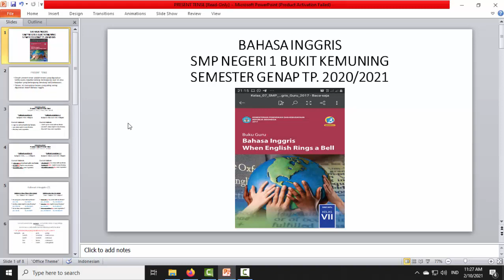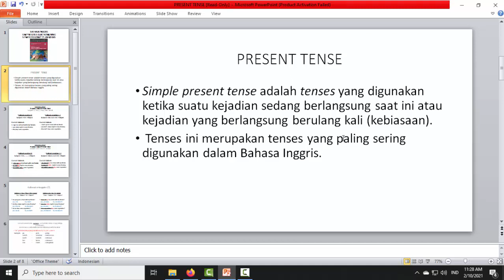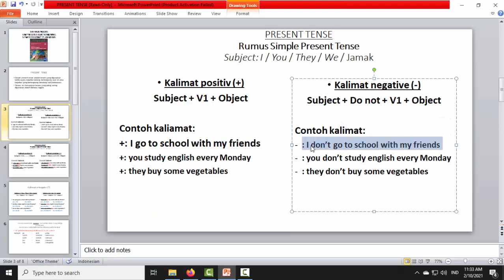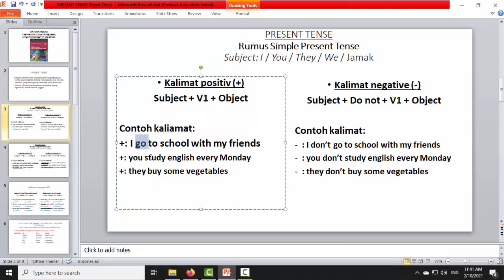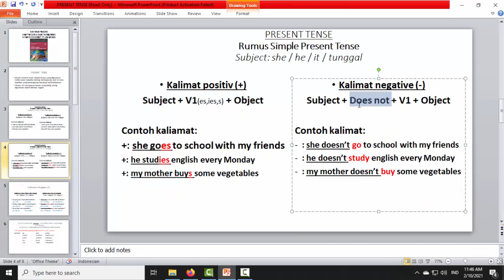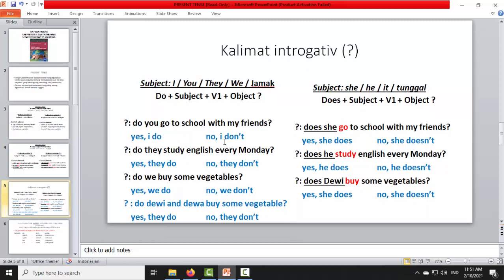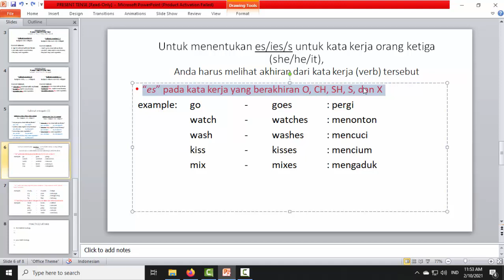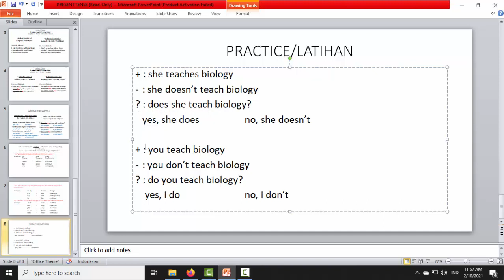Present Tense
Guru : Lusiana, S.Pd.